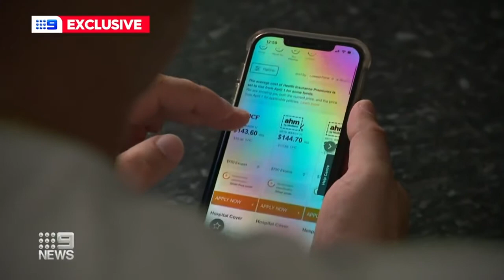9 News health insurance rate rise - PR Manager & Spokesperson